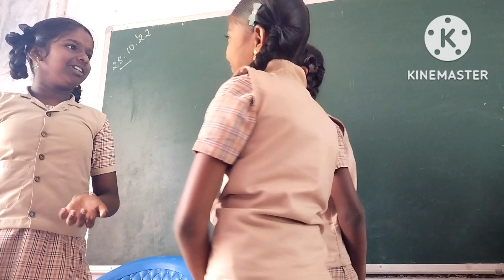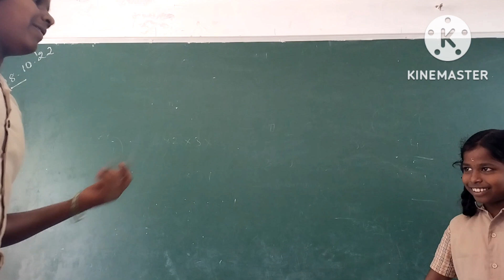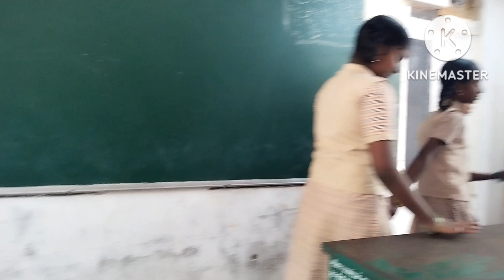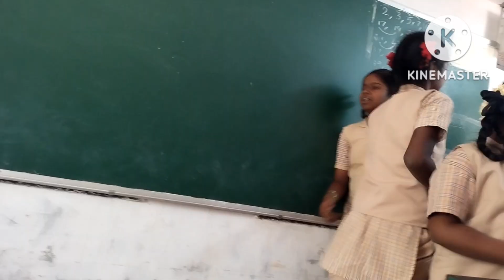45 நிமிடத்தில் நடித்த நாடகம்.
சூழ்நிலை சொன்னேன் தங்கள் சொந்த வசனத்தால் அசத்திய அரசு பள்ளி 6ம் வகுப்பு மாணவர்கள்.தூத்துக்குடி மாவட்டம் கொம்பன் குளம் அமேநிப